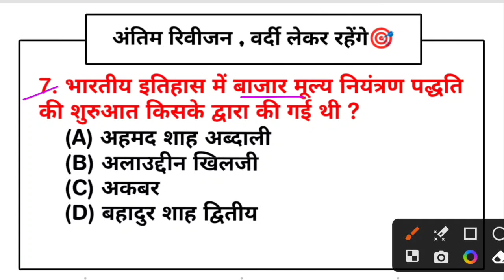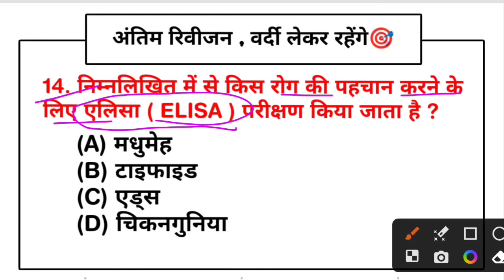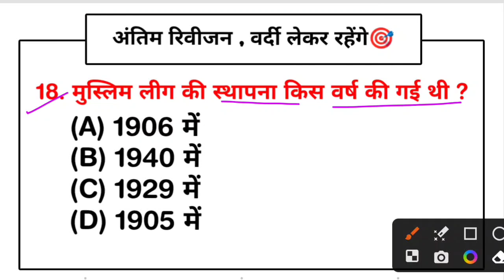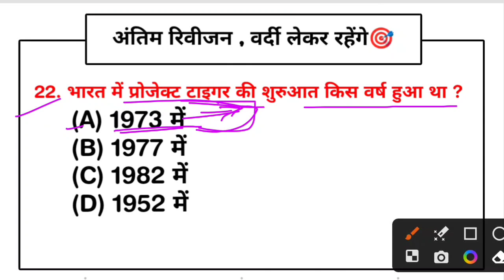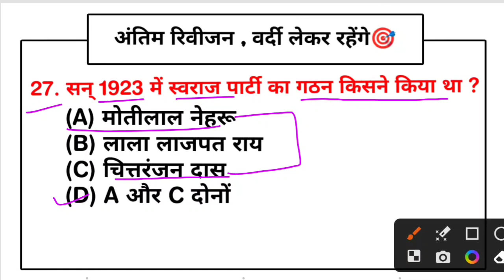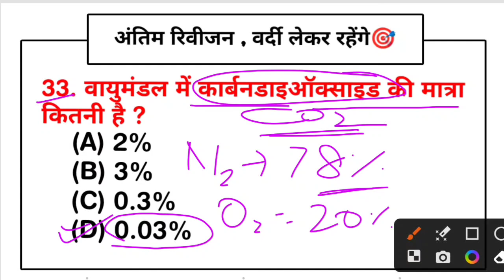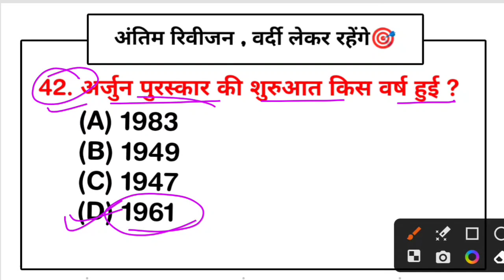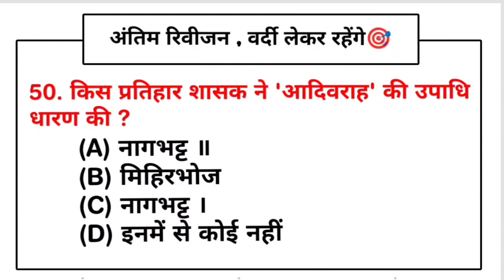बिहार पुलिस आखरी रिवीजन टॉप प्रश्न | Bihar police gk gs question | bihar police important questions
Bihar police Crash course 2023 || Bihar police gk gs question || bihar police important questions

Your Queries -
Bihar police question बैंक
bihar police admit card 2023 download
bihar police admit card 2023 kab aayega
Bihar police practice set question
bihar police gkgs class
bihar police online taiyari
bihar police gk syllabus
bihar police gk gs class
bihar police online form date
bihar police khan sir practice set
khan sir khan sir bihar police practice set 2023
bihar police constable practice set 2023 khan sir
khan sir bihar police batch 2023 practice set
bihar police khan sir ki class 2023 practice set